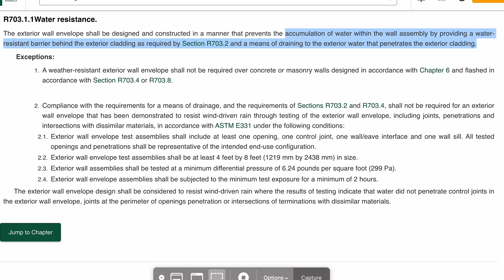Episode 3. What Should I Use? - Weather Resistant Barriers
In this episode of "What Should I Use?" hosted by Jake Bruton, the focus is on understanding the concept of WRB, specifically the differences between water-resistant and weather-resistant barriers. Jake begins by exploring the varying definitions of WRB in the building industry, comparing code specifications with industry practices.

The episode discusses the 2021 IRC (International Residential Code), which emphasizes the importance of water-resistant barriers (WRB) to prevent water accumulation in wall assemblies. Jake explains that while the code specifically mentions water resistance, it is crucial to address all control layers—water, air, and vapor—for a comprehensive approach.

Jake identifies three main types of barriers:

1. Mechanically Fastened Systems: Typically house wraps, which are less likely to provide effective air control due to the numerous penetrations during installation.

2. Fully Adhered Systems: Representing the premium option, these systems, like PROSOCO’s range, offer a monolithic, unbroken barrier ideal for comprehensive protection.

3. Factory Applied Systems: These are panels with pre-applied barriers, requiring careful attention to connections between panels.

Jake emphasizes the importance of a monolithic barrier for continuity in air and water control, recommending fully adhered systems when budget permits. He advises considering availability, durability, and ease of installation when selecting materials, ensuring they meet the project's environmental demands and quality standards.

Ultimately, Jake advocates for solutions that provide robust, durable protection, allowing builders to confidently offer warranties and take pride in their work. The episode serves as a guide for builders to make informed decisions about water and weather-resistant barriers, highlighting best practices and material choices.

Huge thanks to our Show sponsors Builders FirstSource, Polyguard, Huber, Rockwool & Viewrail for helping to make these videos possible! These are all trusted companies that Matt has worked with for years and trusts their products in the homes he builds.  We would highly encourage you to check out their websites for more info.